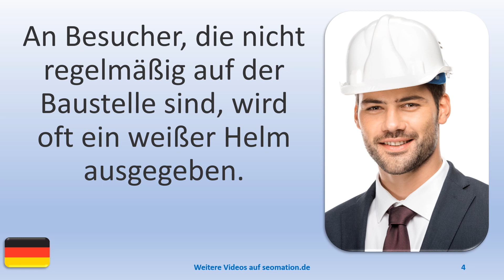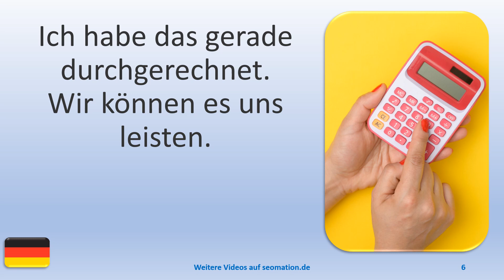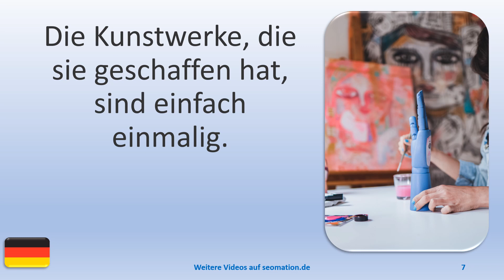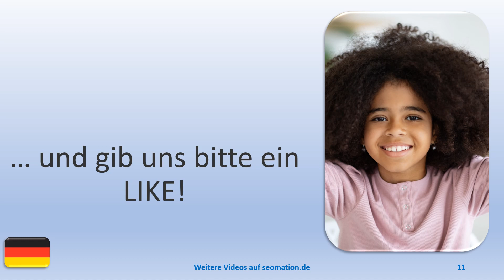▶️6681▶️ Ich lerne Deutsch mit Texten und Bildern in unterschiedlichen Situationen.